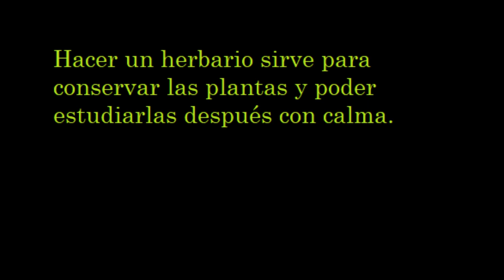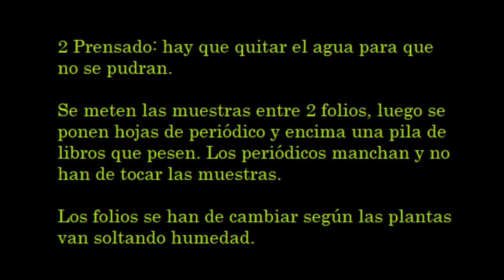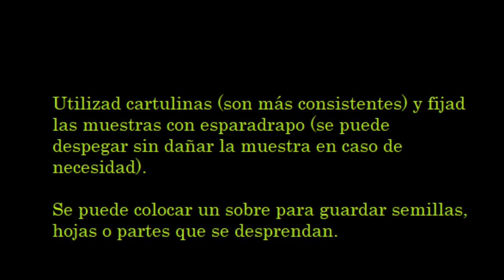Cómo hacer un herbario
Hacer un herbario es una forma de conservar muestras de plantas. Sirve para estudiarlas después detenidamente y conocer mejor su distribución.

Lo primero es recolectar las muestras. Para ello, se recomienda no arrancar la planta entera sino solo algún fragmento. No hay que recolectar nunca plantas amenazadas o en peligro de extinción ni partes de las mismas.

Es imprescindible anotar en una etiqueta la fecha y el lugar de procedencia de la muestra. También es recomendable escribir otros datos como el hábitat donde se recolectó (qué plantas había por allí, la altitud, el tipo de suelo...), quién la recolectó, el olor, el color de las flores... No es recomendable meterse en la boca plantas desconocidas, bastantes son venenosas y algunas son letales con solo tocarlas (como el acónito, en España).

Luego hay que prensar las muestras. Se trata de quitar el agua, para que no se pudran. Puedes utilizar una prensa botánica de las que venden o utilizar una casera. Yo lo hice metiendo las muestras entre folios y colocando una pila de libros pesados encima. Si utilizas hojas de periódico, procura que no toquen las plantas porque podrían tintarlas. Hay que cambiar los folios cada poco tiempo, según las plantas vayan soltando la humedad.

También puedes construir una prensa botánica con unas maderas y sargentos, con tornillos y tuercas o con correas.

Una vez secas, montamos las muestras en cartulinas y las sujetamos con esparadrapo. El esparadrapo se puede despegar sin dañar demasiado la muestra, el celo no. Las muestras grandes se pueden pegar con cola blanca, pero hay que tener en cuenta que después no se podrán despegar nunca de la cartulina por lo que no es recomendable. Luego se pueden guardar en hojas de plástico o simplemente entre papeles para que no rocen unas con otras.

En cada lámina se escribe el nombre científico en grande y opcionalmente el nombre en español. Se puede añadir la taxonomía (familia, género...), el lugar y fecha de recolección y cualquier otro dato descriptivo o que se quiera resaltar.

El herbario debe guardarse en un lugar seco y con temperaturas que no sean muy altas, libre de insectos.

Si se quiere estudiar una planta no es imprescindible herborizarla. Lo que hago normalmente es sacar fotos de las hojas, de las flores, de la forma en que se insertan las hojas y las ramas y una foto de la planta entera. Es conveniente utilizar una regla para tener una referencia del tamaño (o una moneda, o incluso un dedo, si no tienes otra cosa).

Música: Spenta Mainyu, de Jesse Gallagher (Biblioteca de audio de Youtube)

Fuentes:

"Elaboración de un herbario local: guía básica". Prof. Carlos  Romero Zarco, Universidad de Sevilla

"Manual de laboratorio de Botánica. El herbario. Recolección, procesamiento e identificación de plantas vasculares". Itziar Arnelas Seco. Vanessa R. Invernón. Manuel de la Estrella González. Eusebio López Nieto. Juan A. Devesa Alcaraz. Universidad de Córdoba.